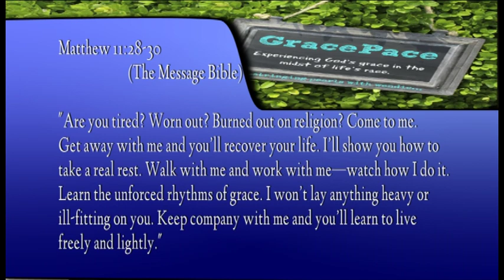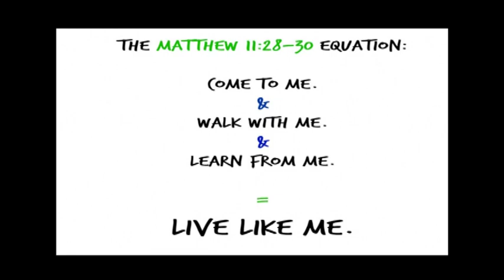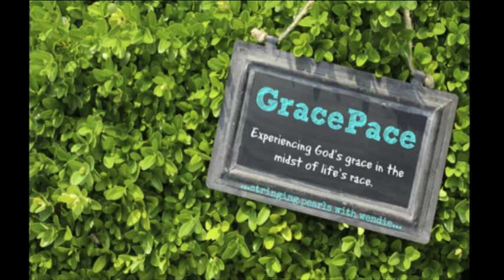Grace Pace Week 1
Topic: Introduction & Matthew 11:28-30